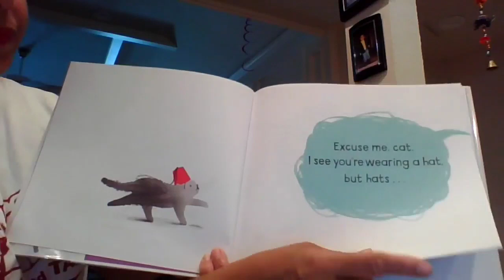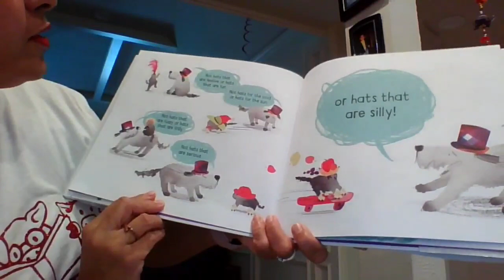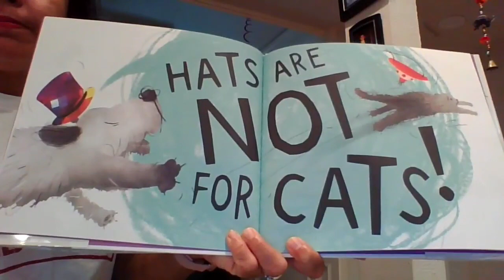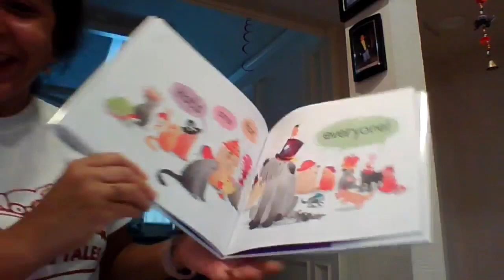Fun with Family- Summer 2021- Ep.1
Start the Summer of 2021 right with Ms.D !! We are reading "Hats are Not for Cats" by Jacqueline K. Rayner to celebrate the Summer Reading Program theme of Tails and Tales !! Participate in the Follow Along Activities and Songs !!